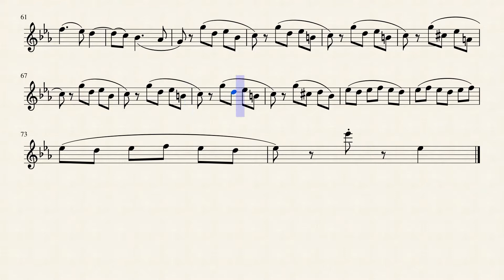Tchaikovsky - The Nutcracker - Spanish Dance For Flute